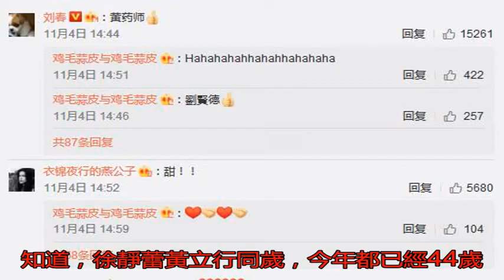徐靜蕾罕見表白黃立行 說的簡直甜齁了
徐靜蕾近年來十分低調...